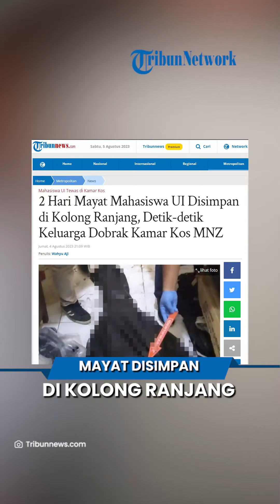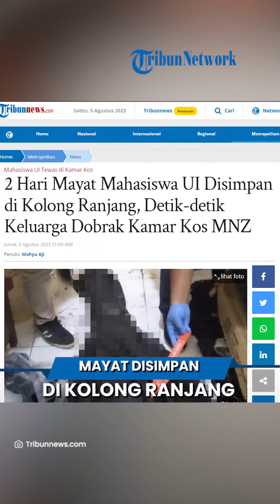AWAL TERUNGKAPNYA PEMBUNUHAN Mahasiswa UI, Keluarga Ngaku Curiga higga Mendobrak Kamar Kos Korban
TRIBUN-VIDEO.COM, DEPOK - Terbongkarnya pembunuhan MNZ mahasiswa Fakultas Ilmu Budaya Jurusan Sastra Rusia, UI berawal dari temuan mayat korban di kamar kos.

Wakil Kepala Satuan Reskrim Polres Metro Depok, AKP Nirwan Pohan, menjelaskan penemuan mayat MNZ sendiri diawali dari kecurigaan keluarga.

MNZ yang baru kembali dari kampung halaman ke indekosnya tak kunjung memberi kabar.

Artikel ini telah tayang di Tribunnews.com dengan judul 2 Hari Mayat Mahasiswa UI Disimpan di Kolong Ranjang, Detik-detik Keluarga Dobrak Kamar Kos MNZ,
Penulis: Wahyu Aji